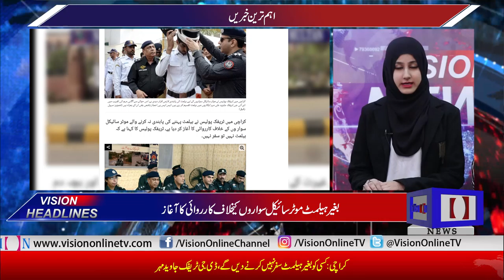Vision News Headlines 06 PM | Vision Tv | 01 July 2019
Vision News Headlines 06 PM | Vision Tv | 01 July 2019#visionnews headlines visiontv
Vision Online TV channel provides unbiased coverage, Our mission is to bring more thoughtful perspectives to issues in social and environmental justice, equality political change, human right and openness.Visit our to the Official YouTube Channel us on Facebook